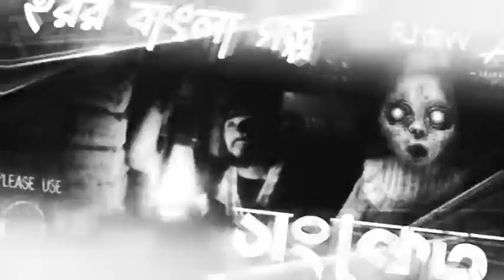সংকেত ভূতের গল্প||sunday suspense horror story ||new thriller story||rj devv||Nilkanta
প্রতিদিন ভূতের নতুন নতুন গল্প শুনতে আমাদের সঙ্গে থাকুন, ধন্যবাদ।

I made this video just for those who love ghost stories, hope you enjoy the story.Do you like this Video and enjoy our contents?

sunday suspense khagam,গল্প,bhoot special sunday suspense,sunday suspense bhoot special mirchi bangla,taranath tantrik new sunday suspense,sunday horror special,bhoot fm,
horror stories,তারানাথ তান্ত্রিক,sundaysuspense,new sunday suspense taranath tantrik,sunday suspense bhoot special satyajit ray,sunday suspense horror story,female bodybuilding,
taranath tantrik audio story,sunday suspense adventure story,sunday suspense bhoot special